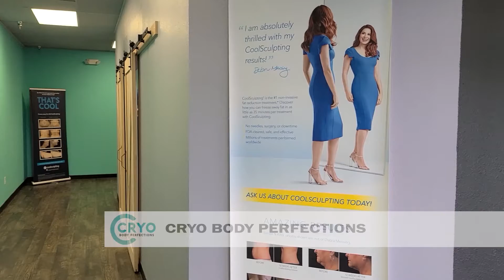KVEO-TV | Cryo Body Perfections | Commercial 1 | Body-Sculpting | TV Host Danielle Banda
Cryo Therapy Body Perfections!

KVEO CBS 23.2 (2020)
Lifestyle Department
ValleyCentral.com

KTXS-TV
San Angelo & Abilene

FOLLOW DANIELLE:

IMDb: @DanielleBandaTV